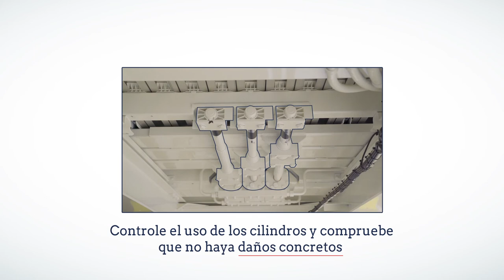5 Recomendaciones de mantenimiento para el Piso Móvil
Los Semirremolques Piso Móvil STAS se autodescargan gracias al sistema de lamas móviles en el suelo convirtiéndolo asía en un semirremolque multiusos apto tanto para mercancías a granel como paletizados. Residuos forestales, industriales, agroalimentarios, abonos, minerales…

En este video explicamos los pasos para un correcto mantenimiento para el piso móvil.

STAS lleva décadas siendo especialista, en la construcción de Semirremolques Pisos Móviles y de basculantes, centrándose en aspectos como la funcionalidad, durabilidad, optimización de taras y seguridad.

Los vehículos fabricados con materias primas de 1ª calidad y con los sistemas de automatización más avanzados del sector garantizan una mayor durabilidad del vehículo, menores costes de mantenimiento y la mejor rentabilidad.

CDT Trailers es el distribuidor oficial de STAS en España y Portugal que ofrece proyectos a medida para dar respuesta a todas las necesidades de transporte